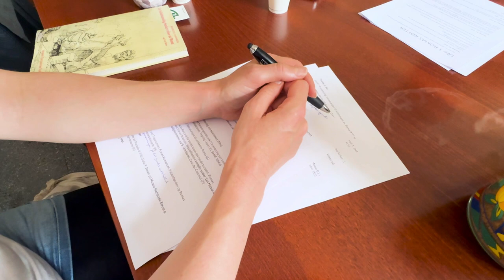Det norske institutt i Roma i ny drakt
Det norske institutt her i Roma har gjenåpnet sine dører etter en omfattende fornyelse. Katolsk.no's reporter Arnt Stefansen har vært på besøk for å se resultatet, og for å høre om høstens planer.